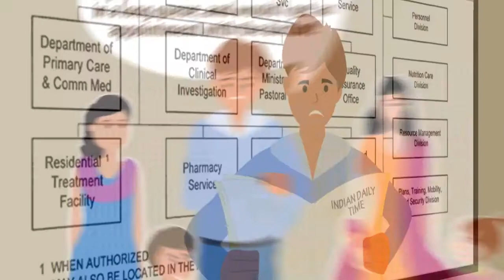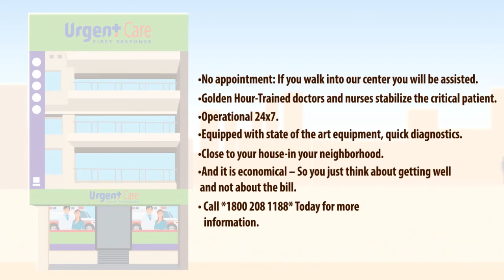Emergency Care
Urgent Care provides affordable health care access for all. It is in your neighbourhood and is easily accessible.